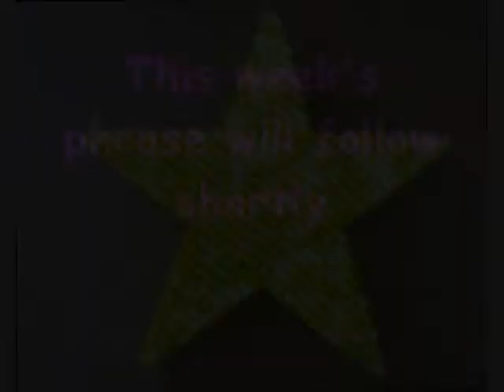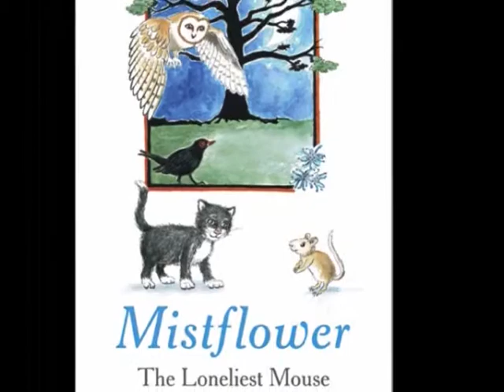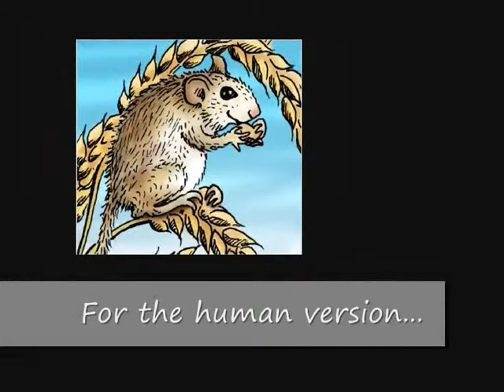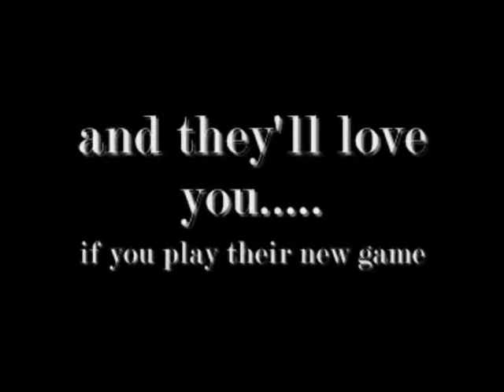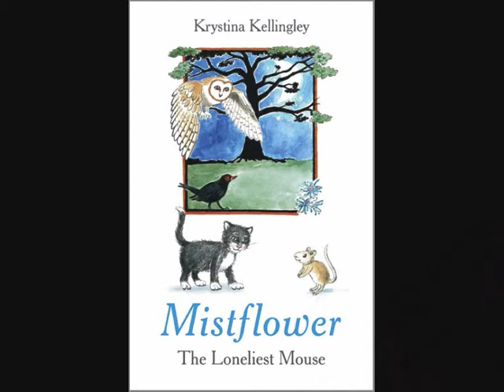Mistflower The Loneliest Mouse, Week 11, Phrase 11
Mistflower & Silk The Kitten have more fun trying to get you to guess a well known phrase but, as always, the phrase is adapted for cats and mice. Remember to look at Mistflower's website for the human version in 7 days time. You can find the website on the "About" button here at Mistflower TV.